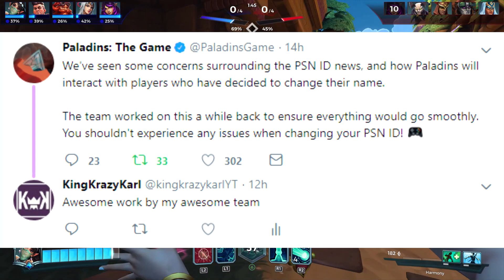Paladins News Update - New Champions, Community Skins, PSN ID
Hello everyone, I decided to make a quick news update on a few items going on in the Realm. Exciting things ahead coming to Paladins after the Street Style update. I'm really looking forward to seeing more concept art for the community skins also.